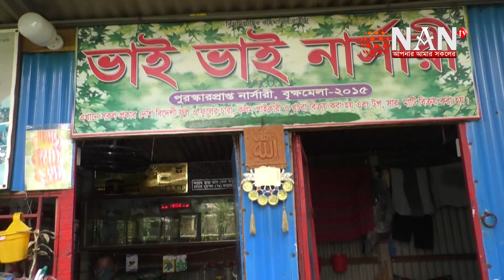পরিবেশ বাঁচাবে গাছ/রিপোর্ট:সাব্বির ইসলাম চয়ন/ক্যামেরা:সাগর খান || NAN TV